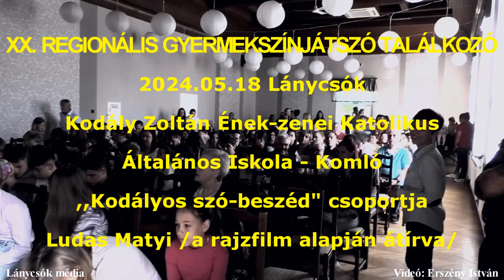2024.05.18. Lánycsók - XX. Gyermekszinjátszó Találkozó - Komló Kodály Z Katolikus Isk. Ludas Matyi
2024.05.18. Lánycsók - XX  Gyermekszinjátszó Találkozó - Komló  Kodály Z Katolikus Isk. Ludas Matyi